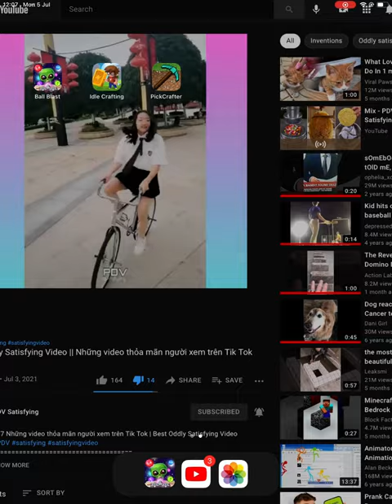My best game ever!!!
As of July 5.